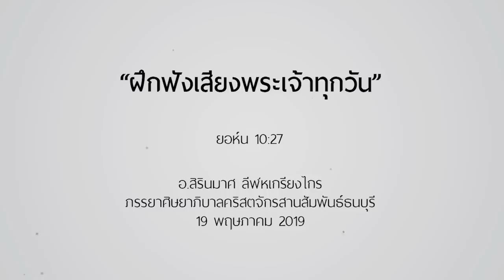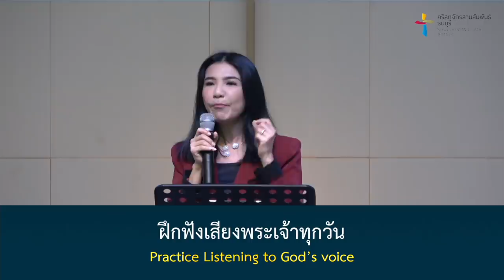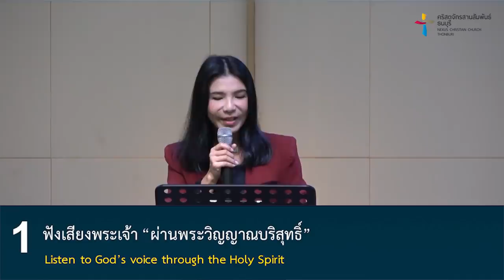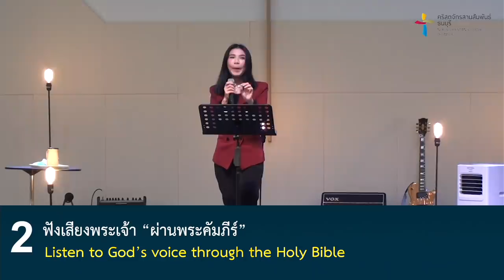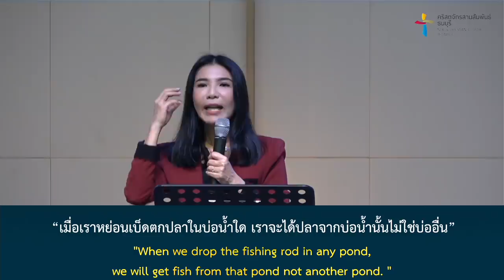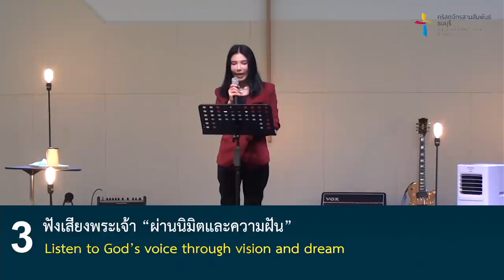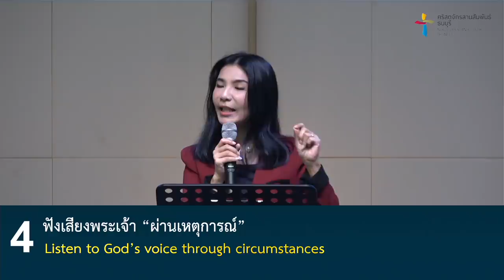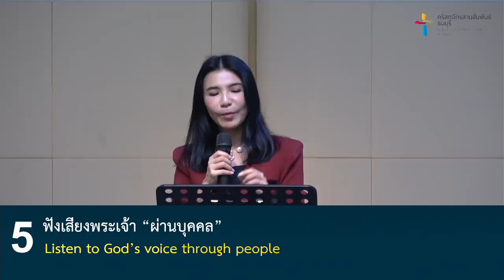คำเทศนา ฝึกฟังเสียงพระเจ้าทุกวัน (ยอห์น 10:27)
ในโลกนี้มีเสียงมากมาย  และมีเสียงที่พูดกับเราได้จากหลายแหล่งทั้งเสียงจากความคิดของเราเอง เสียงจากคนอื่นๆ เสียงจากผีมารซาตาน และเสียงของพระเจ้า เสียงของพระเจ้าเป็นเสียงที่ดีที่สุดต่อชีวิตของเรา  แต่จะน่าเสียดายมาก ถ้าผู้เชื่อไม่รู้จักเสียงของพระเจ้า คำเทศนานี้จะนำเราให้เรียนรู้ที่จะฝึกในการฟังเสียงของพระเจ้าด้วยกัน

คำเทศนา : ฝึกฟังเสียงพระเจ้าทุกวัน
(ยอห์น 10:27)

กรอบความคิดที่สำคัญในการฟังเสียงพระเจ้า
1. ฟังเสียงพระเจ้า “ผ่านพระวิญญาณบริสุทธิ์”
2. ฟังเสียงพระเจ้า “ผ่านพระคัมภีร์”
3. ฟังเสียงพระเจ้า “ผ่านนิมิตและความฝัน”
4. ฟังเสียงพระเจ้า “ผ่านเหตุการณ์”
5. ฟังเสียงพระเจ้า “ผ่านบุคคล”